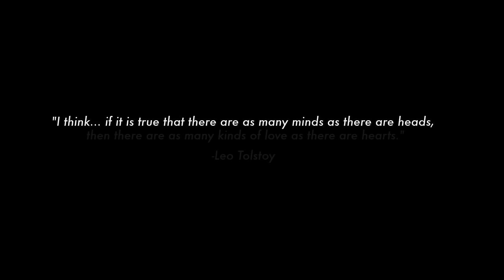Can't Swim "Stranger" (Official Music Video)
NEW MUSIC FROM CAN'T SWIM- WATCH THE "SOMETIMES YOU MEET THE RIGHT PEOPLE AT THE WRONG TIMES" VIDEO

Video directed by Marlon Brandope and Michael Higgs

Stranger Lyrics

planes and trains took you away
were never ending
chasing with no consequence
your new obsession
you always went alone
you never trusted anyone
how far will you go to forget where you’re from

oh god I always felt like you were such a stranger
and I know the farther you go I'll need you closer
from a tale of a life that I once called my own

with the fear that you'd escape
my contradiction
could this be a lesson learned or all for nothing
oh will I ever feel what I felt with anyone
how far must I go to forget what I’ve done

and you wonder how you'd ever fathomed how you would be content
would the places that you traveled to someday be filled with friends
that you threw away back home and said you'd find them all again
would I just be just like them
a replacement in the end